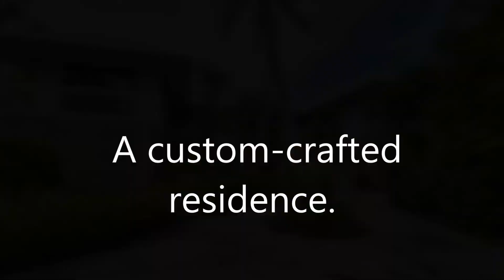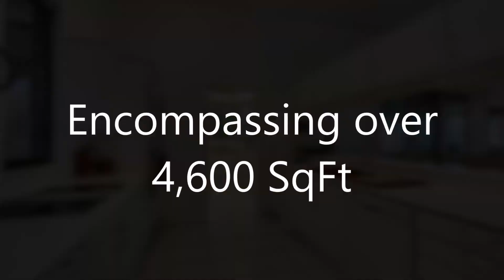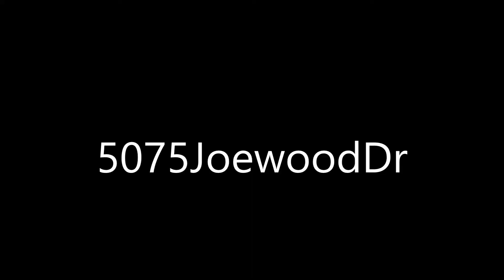SANIBEL | 5075 Joewood Dr - $3,250,000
Set in a community of private homes, this residence is brought to life by it’s location being ideally placed on the waterfront to take advantage of the expansive private beach frontage. A backyard oasis of water, sand and a canopy of palm trees, a perfect complement to the surrounding environment. Custom-crafted to strike a delicate balance as a two-story 4 Bed+Loft Beach Home. Maintaining a cohesive context of materials and design elements which tie into the features of an open-floor plan, vaulted ceilings, white tone German cabinetry, private guest wing encompassing two bedrooms and baths. An exceptional sound home to live in includes a mix of gulf-front impact-glass sunroom, multi-level open decks including upper level sundeck of panoramic views of serene mornings and awe-inspiring sunsets over the gulf. Deliberately designed to have a feeling of unfolding with fireplace, wet bar, skylights, elevator, separate ground level dual garage amongst lush vegetation on 2+acre prime parcel.